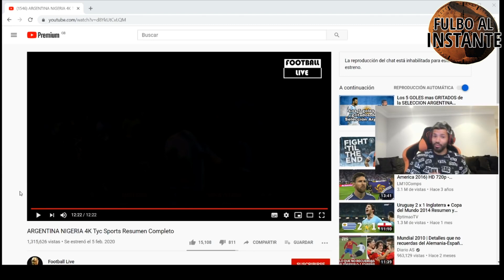REACCIÓN de KUN AGÜERO al FESTEJO de SAMPAOLI Y el GOL de MARCOS ROJO - MUNDIAL 2018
Los jugadores de fútbol empiezan a ver las jugadas y partidos de las cuales formaron parte.
En esta oportunidad Sergio Kun Agüero, reaccionó al partido de Argentina ante Nigeria por la fase de grupos por las Fase de Grupos del Mundial 2018.
Las caras y palabras al festejo de Jorge Sampaoli y el gol de Marcos Rojo.

Este contenido y muchos más encontrarás en este canal. Fulbo al Instante, recordando la historia, repasando el presente y presentando el futuro del fútbol argentino y todos los detalles a nuestra manera.